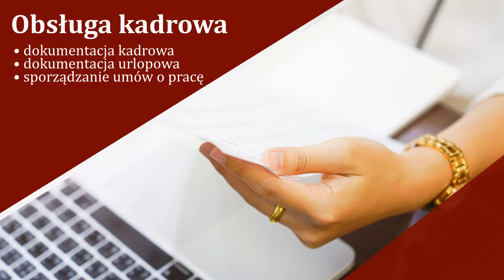Biuro rachunkowe Kętrzyn Fiscal Anna Hołownia-Rajkowska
Anna Hołownia-Rajkowska prowadzi w Kętrzynie biuro rachunkowe Fiscal. Oferuje w nim kompleksową obsługę księgową mikro, małych i średnich przedsiębiorstw. Zawiera ona między innymi prowadzenie ksiąg rachunkowych i handlowych, w tym księgi przychodów i rozchodów, ewidencji i rejestrów na potrzeby podatku VAT i ryczałtu, spisów i ewidencji środków przedsiębiorstwa, sporządzania deklaracji podatkowych, dokumentacji dla US, ZUS, GUS, a także prowadzenie spraw kadrowo-płacowych.

Biuro reprezentuje swoich klientów podczas kontroli z ZUS i Urzędu Skarbowego.

Pełną informację o świadczonej ofercie można uzyskać podczas kontaktu telefonicznego.